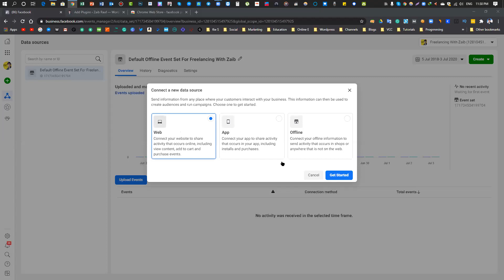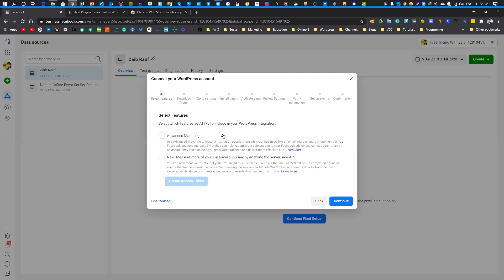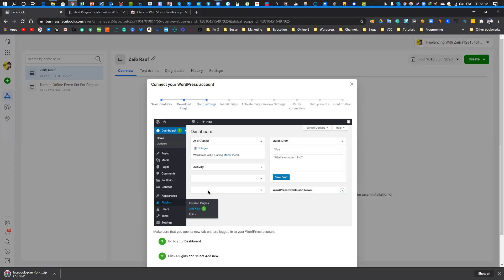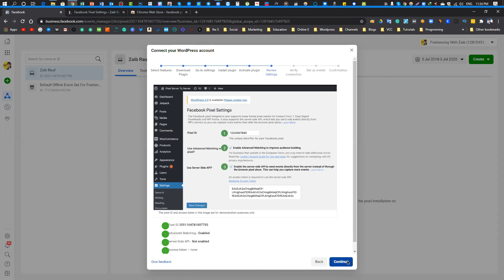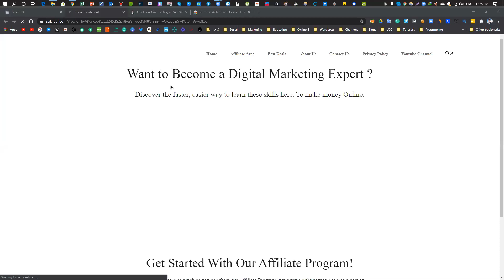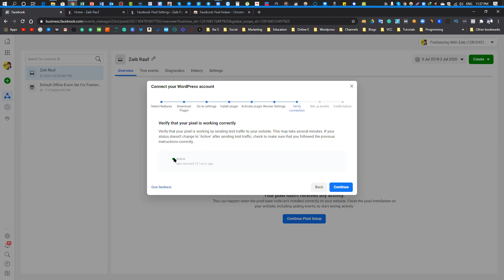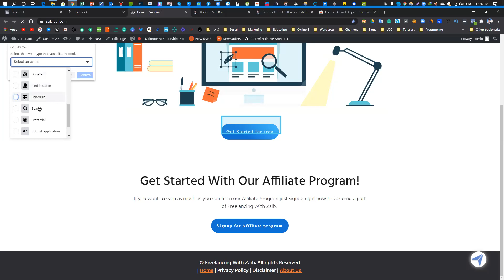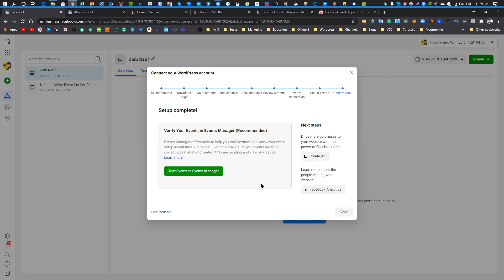How to Set Up and Install Facebook Pixels in 2020 | Add Facebook Pixel in Website Urdu Hindi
In this Video we checked out that. How to setup and install facebook pixels, how to setup facebook pixles in 2020 Urdu Hindi, facebook pixels, facebook pixels setup, how to install facebook pixels in a website, facebook marketing, facebook marketing live course,

Thanks...
ZaibRauf
Freelancing With Zaib